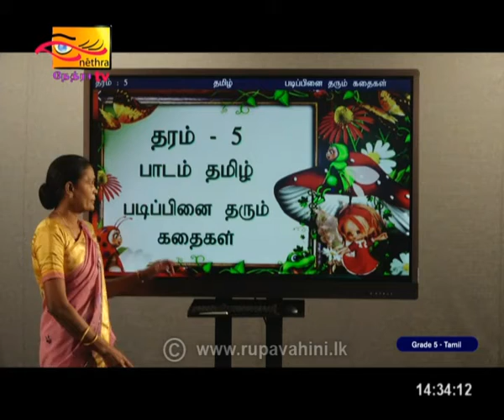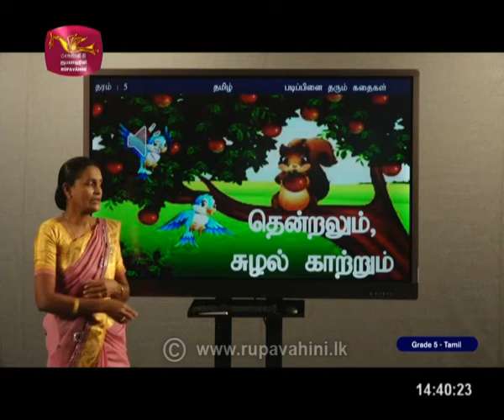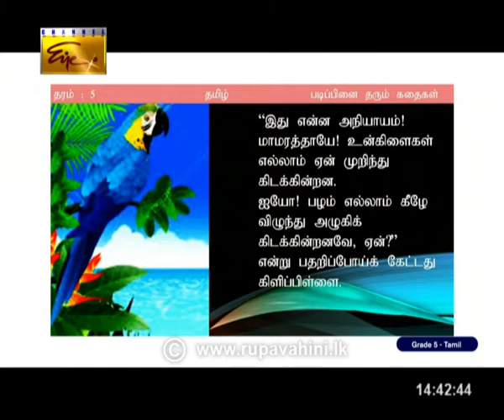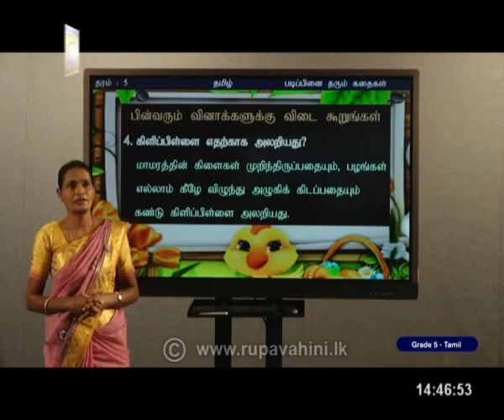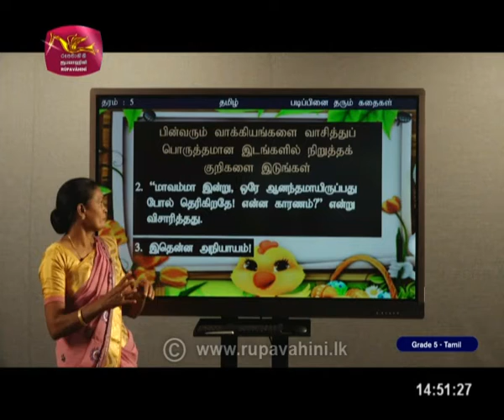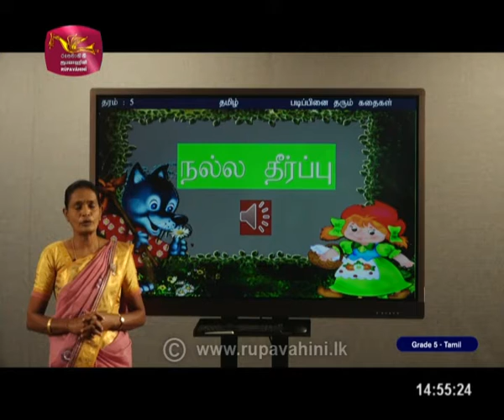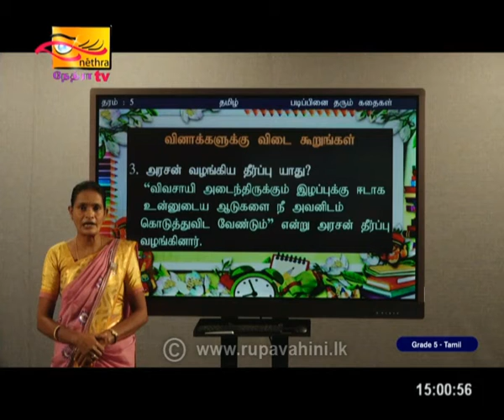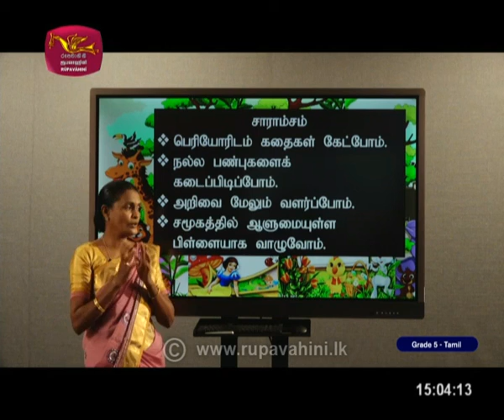Primary - தரம் 5 | Tamil | 2021-04-11